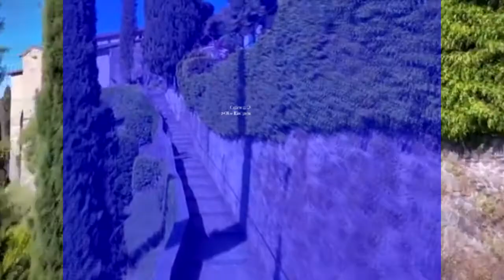Canon in D arr. Per-Olov Kindgren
크리스마스도 다가오고해서 '파헬벨' 작곡의 '카논'을 '킨드그렌'이 편곡한 기타곡을 들려드립니다.

연습이 충분치 못해 중간에 느려지거나 삑사리 나도 양해해 주시길...헤헤.

젊은 오빠 기타는 언제나 2프로 부족합니다.  또 그것이 아마츄어의 매력이기도 하죠. 헤헤...

카르카시 클래식 기타교본으로 시작된 나의 클래식 기타랑이 이제 모든 종류의 기타곡 -클래식에서 재즈, 블루스까지-에 도전합니다.